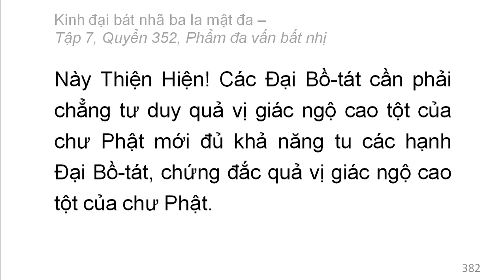Quyển 352: Kinh đại bát nhã ba la mật đa - Phẩm đa vấn bất nhị (rất hay) (352/600) (12)